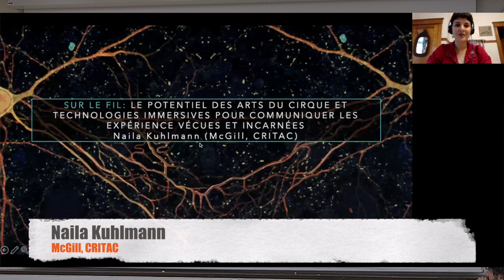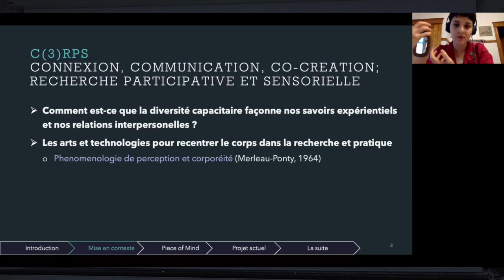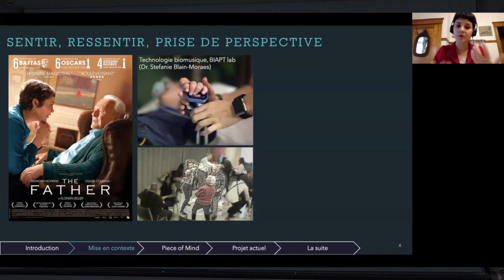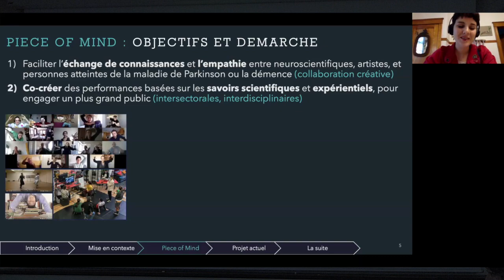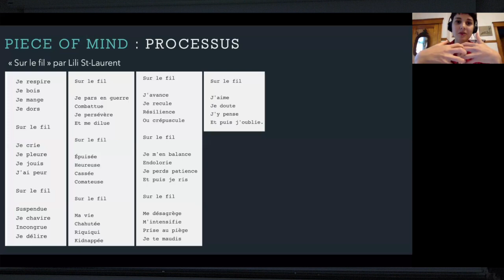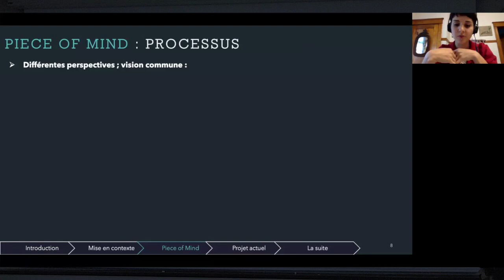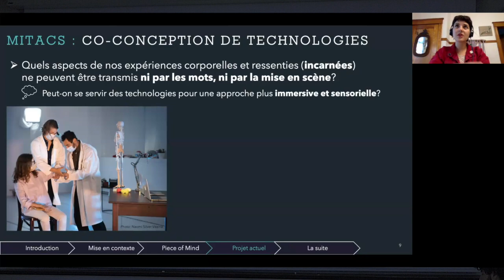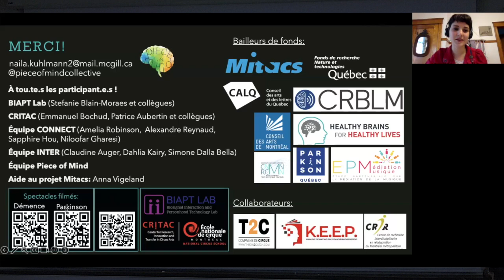Sur le fil : le potentiel des arts du cirque et technologies immersives, Naila Kulhmann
Naila Kulhmann (École de cirque de Montréal/ CRITAC), Sur le fil : le potentiel des arts du cirque et technologies immersives pour communiquer les expériences vécues et incarnées
La production et transfert de connaissances dans la recherche académique donnent très peu de place aux savoirs expérientiels et incarnés (provenant du corps), qui sont difficilement exprimés en mots. Ceci est aggravé dans les domaines traitant le corps, notamment la recherche biomédicale, qui a tendance à concevoir les différences corporelles comme déficiences. Cela entrave non seulement l’engagement des personnes ayant une expérience vécue dans la recherche, mais propagent également une vue limitée—voir stigmatisante—des conditions comme la maladie de Parkinson (MP). Les arts du cirque, empreints d’une grande curiosité des possibilités du corps et eux-mêmes une riche source de savoirs incarnés, peuvent bousculer le cadre académique et modèle biomédical. Ainsi, le projet Piece of Mind (Sur le fil) a réuni des neuroscientifiques, personnes vivant avec la MP et artistes (de cirque, danse et musique) pour co-créer un spectacle interdisciplinaire, dans le but de 1) explorer le potentiel des arts du cirque de susciter un dialogue entre les connaissances scientifiques et expérientiels de la maladie de Parkinson, et 2) d’engager un grand public à la fois sur le plan émotionnel qu’intellectuel. En tant qu’évolution de ce projet, je mène des ateliers de co-création pour explorer comment les technologies interactives et immersives peuvent rejoindre les arts de la scène pour donner au public la possibilité de se mettre dans la peau d'une personne atteinte de la MP et d'un.e artiste de cirque. Pour ce colloque, je propose de souligner l’impact que Sur le fil avait sur les participants et les audiences, partager les premiers résultats de notre co-création d'expériences immersives, et susciter une réflexion de comment les arts du cirque peuvent s’engager pour la mobilisation de connaissances incarnées et une meilleure compréhension du vécu des autres.
Avec le soutien :
- Région Nouvelle-Aquitaine,
- CNAC,
- Esacto-Lido,
- MSH Bordeaux